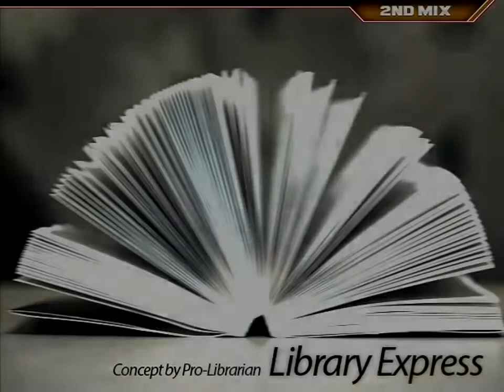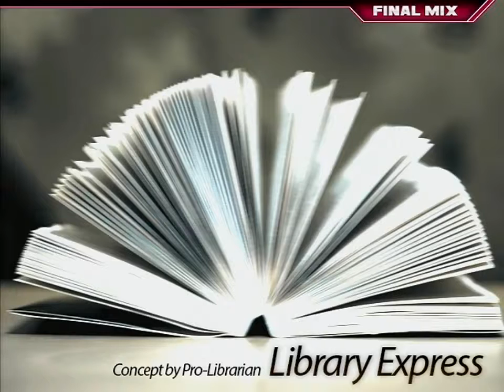[14K Course] Library Express (14)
Ez2AC : NT
Difficulty: 14

1st Mix: Actias Artemis (1222)
2nd Mix: Find Me (1065)
3rd Mix: Memories (940)
Final Mix: Doll's Garden (770)